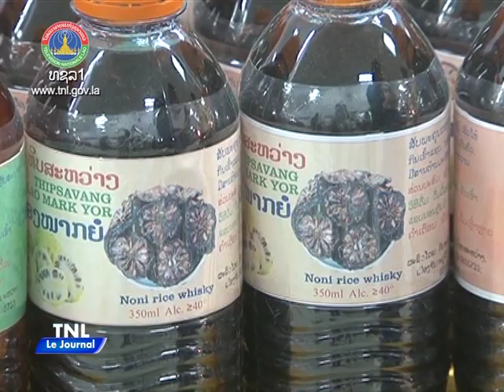journal de la tnl f19 Mai 2020 ep01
ຮັບຊົມຂ່າວພາສາຝຣັ່ງໄດ້ທຸກ ວັນຈັນ - ວັນເສົາ ເວລາ 19 ໂມງ 45 ນາທີ ແລະ 23 ໂມງ 30 ນາທີ ແລະ ຮັບຊົມການອອກອາກາດຄືນ ເວລາ 11 ໂມງ 30 ນາທີ ຂອງມື້ຕໍ່ມາ ທາງໂທລະພາບແຫ່ງຊາດລາວຊ່ອງ 01
ຫຼື ຮັບຊົມຍ້ອນຫຼັງໄດ້ທາງ